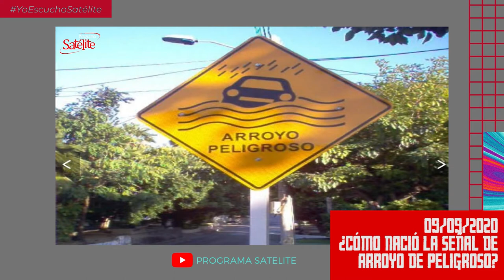Resumen de satélite: René Higuita, Danuel House, y la conexión entre mano y corazón